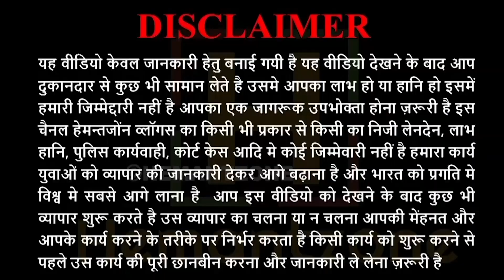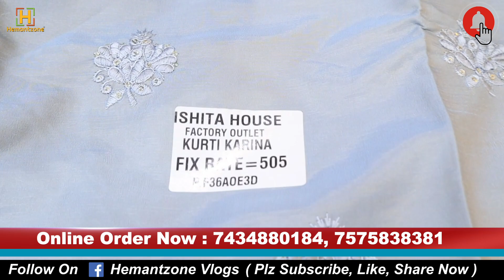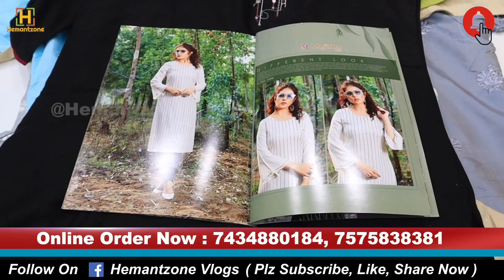कुर्तियों के कलाकार | All Size S, M, L, XL, XXL | Rs. 125/- 155/- 350/- 550/- Kurties Business Idea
Hemantzone Vlogs Presents : कुर्तियों के कलाकार | All Size S, M, L, XL, XXL | Rs. 125/- 155/- 350/- 550/- Kurties Business Idea

For Order :
Shop Name : ISHITA HOUSE OUTLET MANUFACTURER
Address : PLOT NO. 43 , JAY HANUMAN ESTATE, NR. HYUNDAI SHOWROOM, JOGANI MATA MANDIR, UDHANA,SURAT.